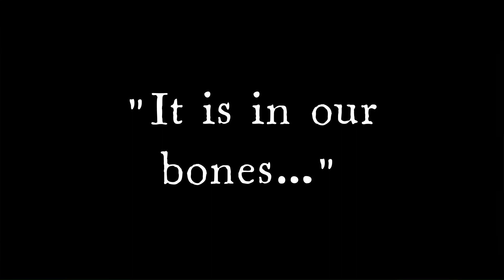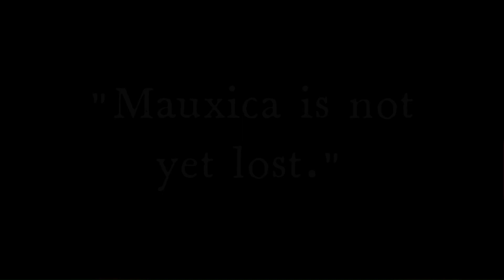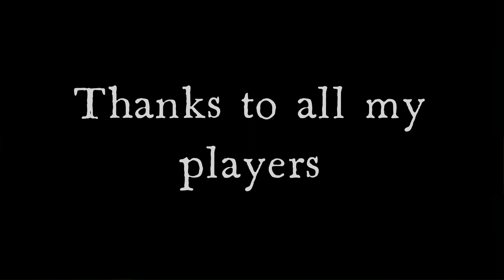037 La Venkon Complete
A final video to end out "The Republic Returns" the second in the Mauxican Rebellion series.

Some presidential speeches, and a brief summary of events see the end of this lot of videos.

A new campaign has begun in "The Maustrian Supremacy" - new videos will be released as we go.

Thanks for your support of the channel - remember to like and subscribe, and maybe post a link to folks you think might be interested in black powder wargames and campaigns in a world of whimsical anthropomorphic mice.